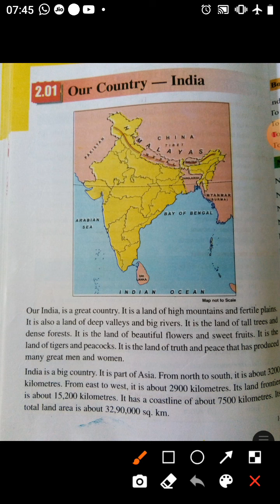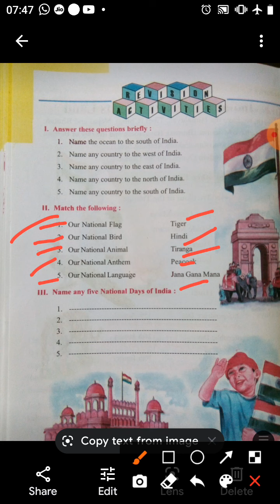Class-3 Subject-Social Studies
Lesson-2.01, Our Country-India